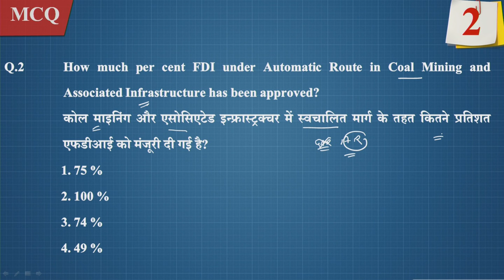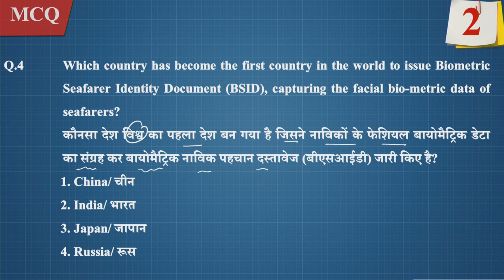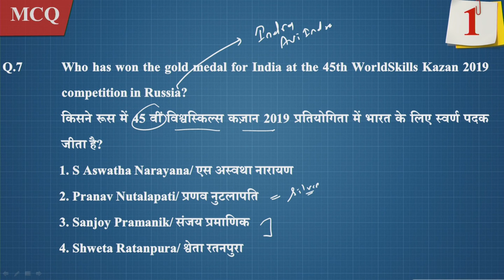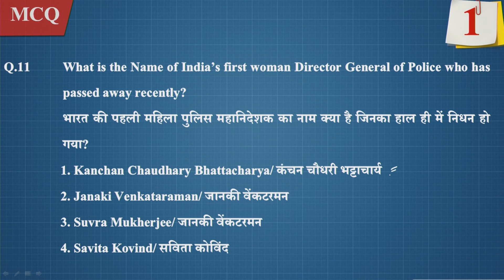Daily Current Affairs in Hindi | 30 August 2019 | Current Affairs for UPSC, SSC, RRB, IBPS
ADDA247 New Classes Schedule With Playlist Links:

MORNING SHOWS:
4:30 AM: Current Affairs MCQ
6 AM: Vocabulary English Rules
6:30 AM: Speed Maths (Alternate Days)
6:30 AM: Reasoning Tricks (Alternate Days)
8:45 AM: Spoken English

2 PM: IBPS RRB: English(T/T/S) or Hindi(M/W/F)